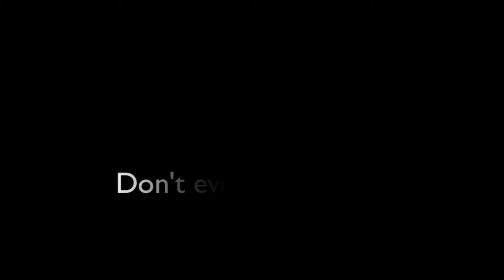LIVE (Summer 2k15)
A mashup of some of the coolest moments of my summer :)

Song - ODESZA Memories That You Call (feat. Moonshine)